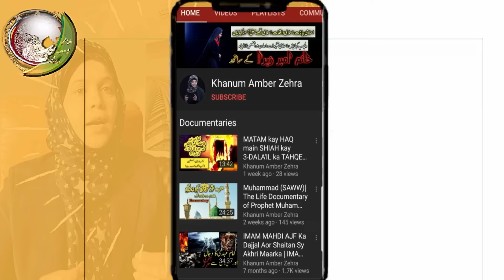Imam hassan movie Episode 13|imam hasan ka waqia | Islamic Drama Serial|Mola Ali |khanum Amber Zehra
Khanum Amber Zehra is an Islamic Scholar and she has created this channel for share her Islamic knowledge with shia community and also everyone. This Channel about Understand & Explore True Shia Islam. Khanum Amber Zehra is sharing quotes of Imam Ali as and deliver message of Islam with all Muslim. Everyone shall learn about Islam every day because without learning it’s very difficult to follow well. Khanum Amber Zehra Channel will help you to increase your information about Islam and solve your problem with help of Ahadees and Quran.

Al-Ḥasan b. ʿAlī b. Abī Ṭālib (a) (Arabic: الحسن بن علي بن أبي طالب) (b. 3/625 - d. 50/670), known as Imam al-Hasan al-Mujtaba, was the second Imam of the Shi'a (40-50/661-670), the fifth caliph of the Muslim community for seven months, and regarded by some Sunnis as the last of the Rightly Guided Caliphs.
Al-Hasan b. Ali (a) was the first child of Ali (a) and Fatima (a) and the first grandson of the Prophet (s). It is reported that the Prophet (s) chose the name al-Hasan for him and that he greatly loved him. The first seven years of al-Hasan’s life were during the lifetime of the Prophet (s). He was present in the Allegiance of Ridwan and in the story of Mubahala between the Prophet (s) and the Christian delegate from Najran.

Shiite and Sunni sources contain numerous reports of al-Hasan's virtues. According to these reports, he was one of the People of the Cloak, about whom the Verse of Purity (Qur'an 33:33) was revealed. The verses 76:8, 42:23, and 3:61 were also revealed about him, his parents, and his brother. He gave all his wealth to charity twice, and because of such acts of generosity, he came to be called "The Generous One of the Family of the Prophet (s)". He went to hajj twenty-five times barefoot.

There is not much information about his life during the caliphate of Abu Bakr and Umar. It is reported that Umar appointed him as a witness in the six-member council that was to choose the third caliph. During the revolt at the end of Uthman's caliphate, he was tasked by Imam Ali (a) to protect the house of the caliph.

On Ramadan 21, 40 AH/January 28, 661, and after the martyrdom of Imam Ali (a), al-Hasan (a) became the Imam and successor of his father. More than forty-thousand men pledged their allegiance to him on the same day. However, Muʿawiya did not accept his caliphate, and launched a military expedition against him. Imam al-Hasan (a) sent an army under the command of 'Ubayd Allah b. 'Abbas to confront Muʿawiya's army. The Imam (a) himself headed to Sabat with a group of soldiers. Muʿawiya tried to spread rumors among the Imam's (a) troops to prepare the ground for a peace-treaty. At the same time, one of the Kharijites tried to assassinate Imam al-Hasan (a), which resulted in the Imam’s (a) injury. The Imam (a) was taken to Madain to receive treatment. Simultaneously, a group of Kufan chiefs wrote a letter to Muʿawiya and promised him to either kill al-Hasan (a) or to surrender him to Muʿawiya. Muʿawiya sent their letter to Imam al-Hasan (a) and proposed a peace treaty to the Imam (a). Seeing no other choices before him, Imam al-Hasan (a) accepted the peace treaty and abdicated the caliphate with the condition that Muʿawiya should rule according to the Qur'an and the Sunna of the Prophet (s) and should not appoint any successor for himself, and that no one, including the Shiites, should be persecuted. Muʿawiya did not abide by any of these conditions later.
The Imam (a) returned to Medina after the peace treaty in 41 AH/661 and remained there until the end of his life. In Medina, he was as a religious and scholarly authority and had a high social status. When Muʿawiya decided to introduce his son Yazid as his successor and demanded that people pledge their allegiance to him, he sent one-hundred thousand dirhams to Ja'da bt. al-Ash'ath, Imam al-Hasan's wife, to poison the Imam (a). She did so and Imam al-Hasan (a) was martyred forty days after he was poisoned. According to a report, the Imam (a) had requested to be buried next to the grave of the Prophet (s), but Marwan b. al-Hakam and a group of the Umayyads did not let that happen. Thus, he was buried in al-Baqi' cemetery.